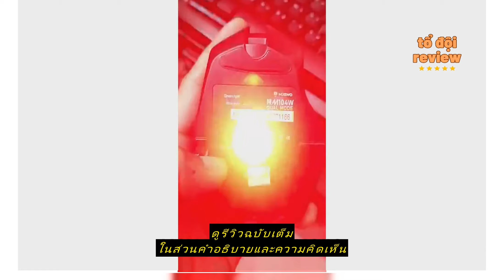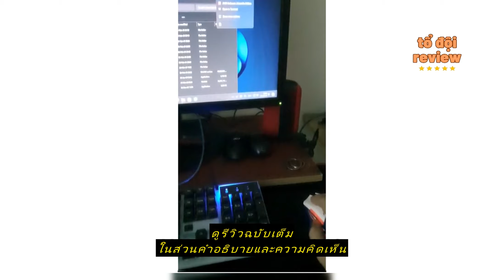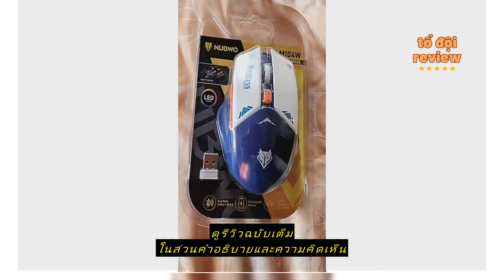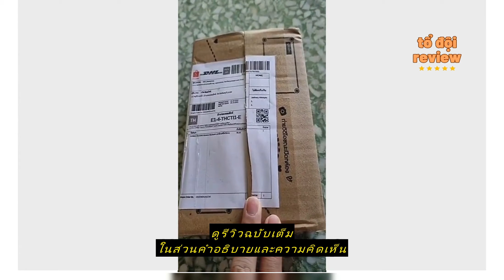Review NUBWO NM104W Wireless Bluetooth เมาส์เกมส์มิ่งไร้สาย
ซื้อราคาที่ถูกที่สุดบน Shopee ที่นี่

KSC_enterprises

NUBWO NM104W Wireless Bluetooth เมาส์เกมส์มิ่งไร้สาย